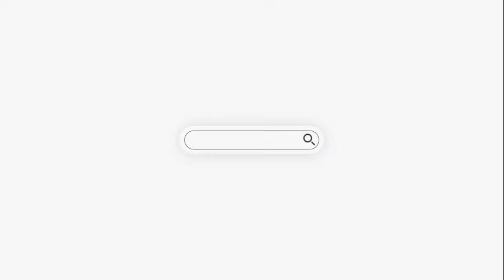Every Election in Nigeria Provides Bounty Harvest For Lawyers- Prof Toyin Falola